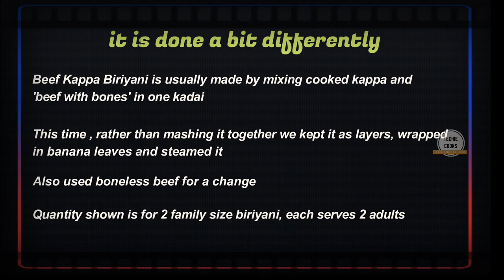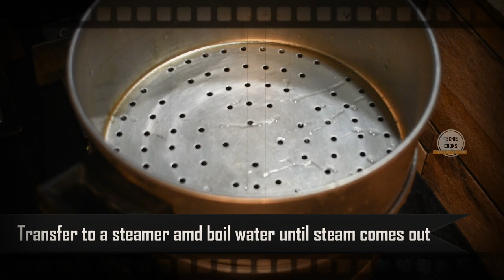Steamed Kappa Beef Biriyani | സൂപ്പർ ടേസ്റ്റിൽ സ്ഥിരം ശൈലിയിൽ അല്ലാതെ കപ്പ ബിരിയാണി | Kizhi Biriyani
സൂപ്പർ ടേസ്റ്റിൽ സ്ഥിരം ശൈലിയിൽ അല്ലാതെ കപ്പ ബിരിയാണി ഉണ്ടാക്കിയാലോ.

Normally Kappa Biriyani is made by combining cooked kappa and beef with bones in one kadai along with other add ons. Here we tried the layered approach with boneless beef and steamed it , the taste was heavenly compared to the regular kappa biriyani.

Quantity shown is for 2 family size biriyani, each serves 2 adults.

Kappa (Tapioca/Yucca) : About a Kg
Beef : 750 gm

For pressure cooking Beef
Red Chilli Powder : 1 Tablespoon
Black Pepper powder : 1 Tablespoon
Turmeric powder : 1 Teaspoon
Homemade Garam Masala : 1 Tablespoon (cloves, star anise, fennel seeds, cardamom , dried chilli flakes)
Crushed Cloves : 4
Crushed Ginger : 1 Tsp
Green Chillies : 2

Roasting pressure cooked beef
Coconut oil : 3 Tablespoon
Garlic, Ginger - 1 Tablespooon each
Shallots : 3 Tablespoon
Onions : 3

For Preparing Kappa (Tapioca)
Water
Salt : 1 Tablespoon
Grated coconut : 3 Tablespoon
Jeera seeds : 1/2 Teaspoon
Turmeric  Powder : 1/2 Tsp
Garlic : 1 Tsp
Green Chilly : 1 (optional)

Additional Layer
Coconut slices : 3 Tbsp
Chopped Shallots : 10-12
Green Chillies : 2